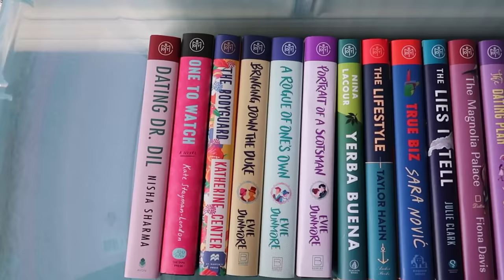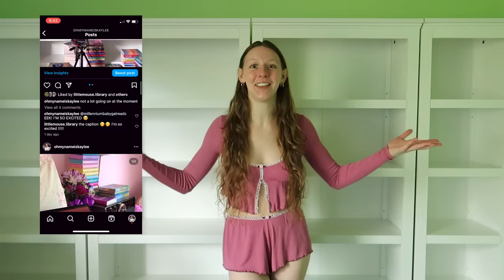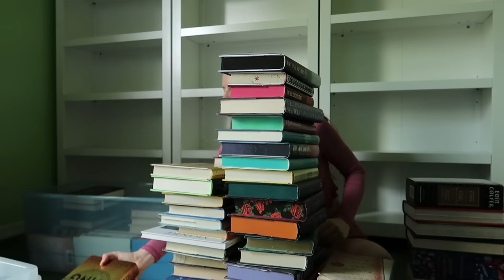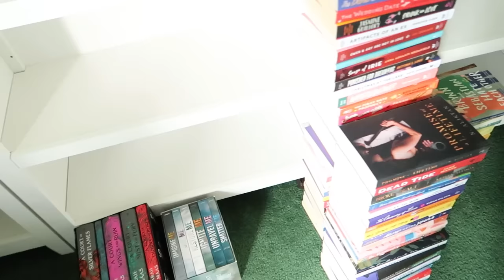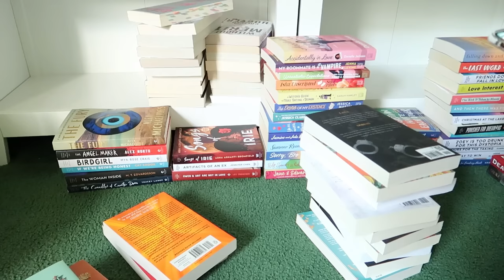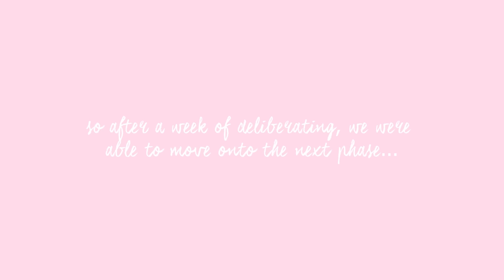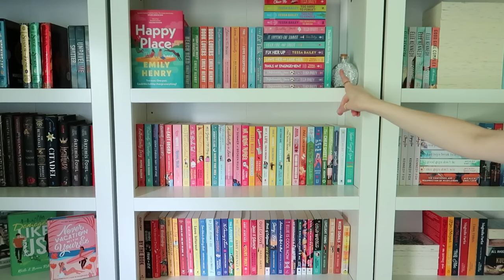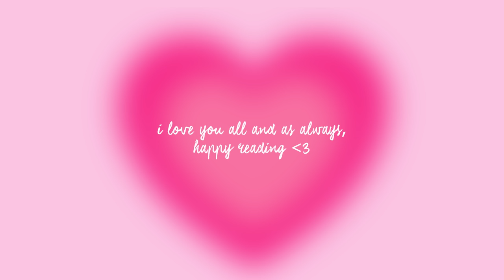organize my bookshelves with me 📚: the end of an era + moving my 400+ books to their new home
Thank you SO much for being so patient with me! It's been a chaotic couple of weeks as I transitioned from my old job, saw 5SOS, and ended up with a nasty cold. But, I'm beyond excited to share this vlog with you! It's been a long time coming *cue Miss Americana and the Heartbreak Prince*

I'll be sharing a more in-depth tour of all of my books once I'm settled with the layout of my shelves.

suicide prevention lifeline: call or text 988

Want to send me a book?
amazon wishlist

shop my shelves + more:
- amazon storefront

timestamps:
0:00 about five months ago...
1:36 re-organizing the book stacks
3:25 phase one: prep the space
4:06 phase two: build the bookshelves
5:17 the plan
9:23 phase three pt.1: bring in the (hardback) books + sort
12:01 the updated plan...maybe
13:21 phase three: bring in the (paperback) books + sort
16:37 phase four: organize books onto shelves
20:26 welp...
20:37 phase five: bring in the PR boxes
21:16 mini tour
28:19 outro

Kaylee